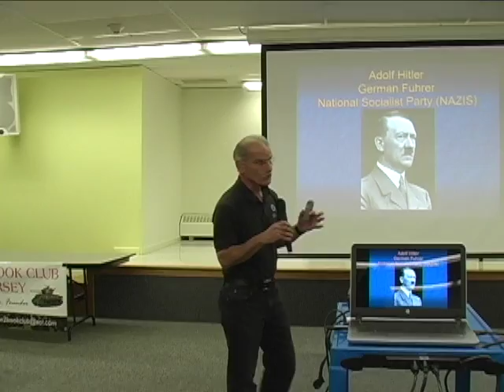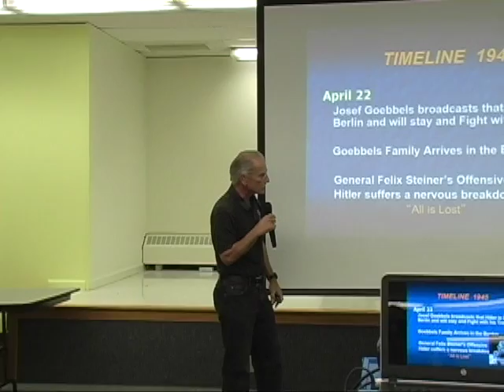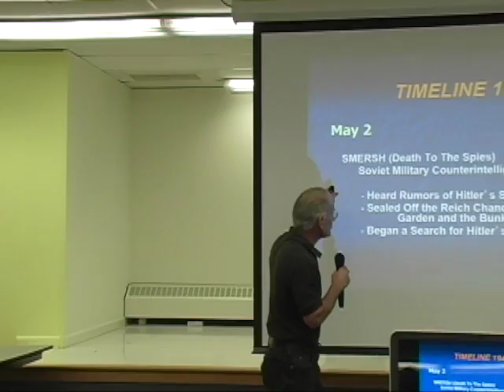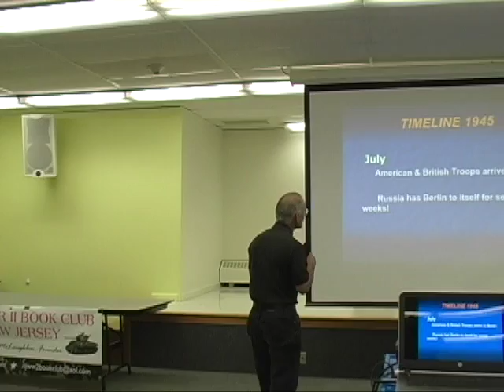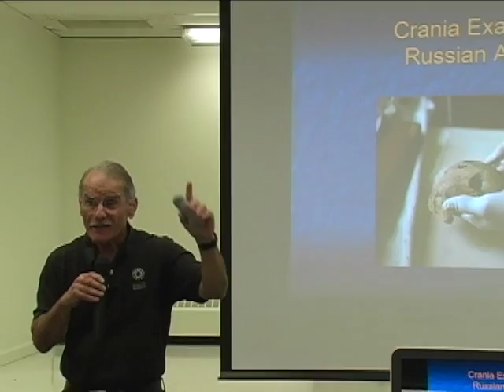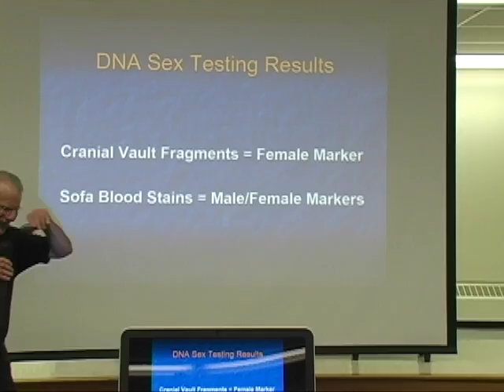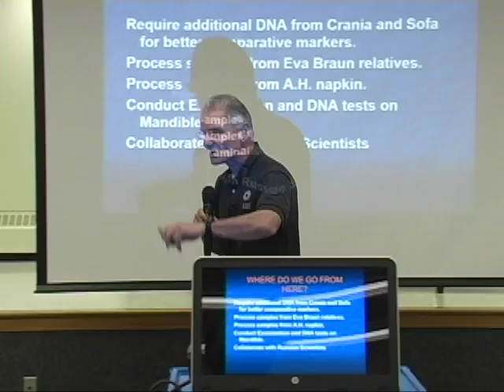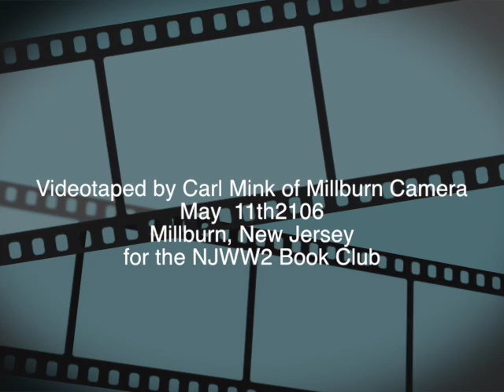Bellantoni Lecture 11May2016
Dr. Nicholas Bellantoni presented the lecture entitled "MysteryQuest-Behind the Scenes of The History Channel’s "Hitler’s Escape"" to the NJ WW2 Book Club and co-sponsored by the Millburn Free Public Library on May11th, 2016.